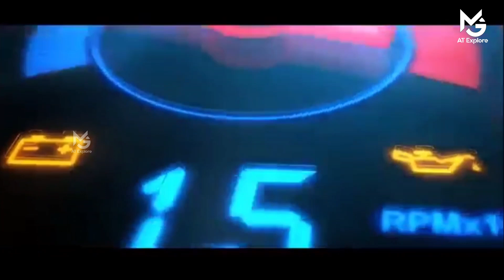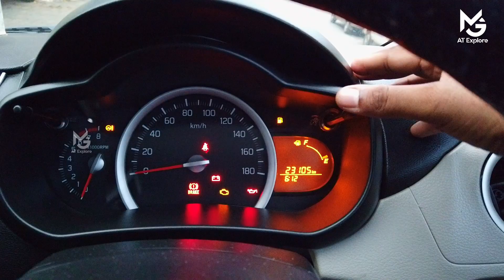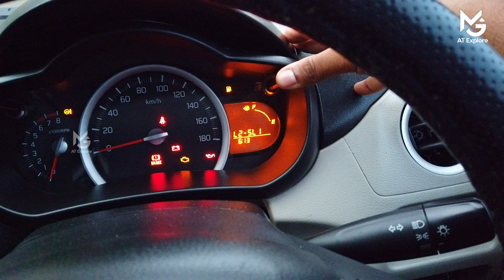Why Indicator flash 3 when just pressed | എന്തുകൊണ്ട് മുന്ന് പ്രാവശ്യം ലൈറ്റ് blink ചെയ്യുന്നു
What is a lane change? Watch this video